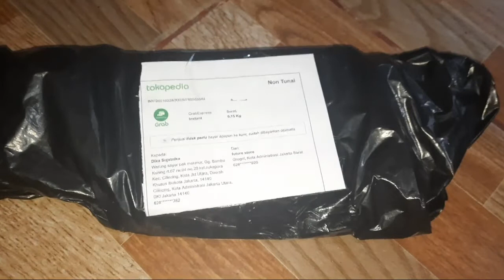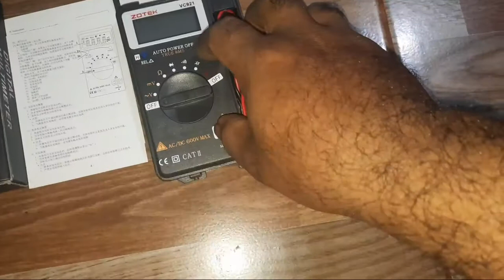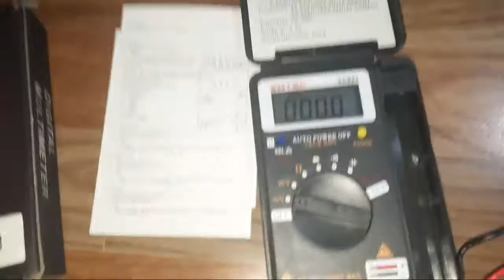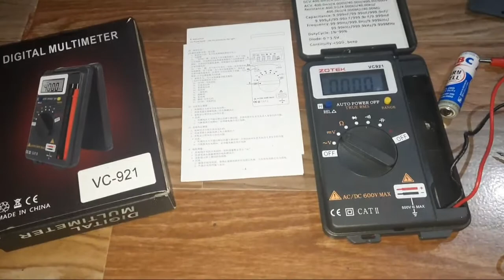Unboxing multimeter zotek vc921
dengan harga 120 rb menurut saya sangat rekomendasi dengan fitur berlimpah digital dan sangat akurat